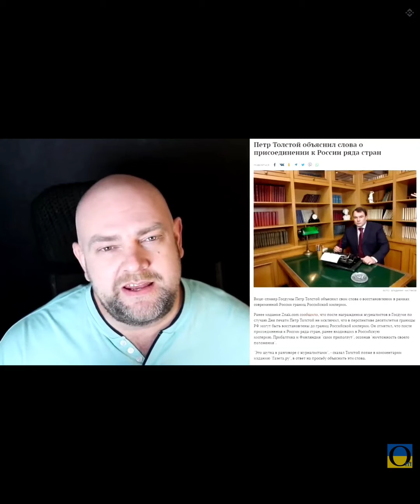Ржач, дивитись до кінця)